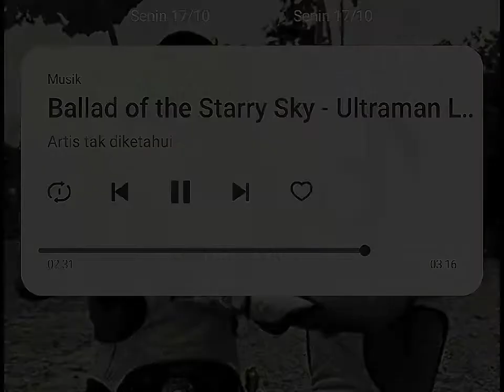sampaikan perasaanmu lewat lagu...[Starry Sky of the Ballad]